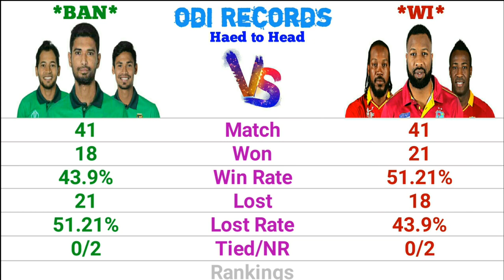BANGLADESH vs WEST INDIES TEAM COMPARISON | Match, Won, Lost, Tied, Draw, Win Rate%, Rank And More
Thanks For SScricket Or Susmit Sarkar